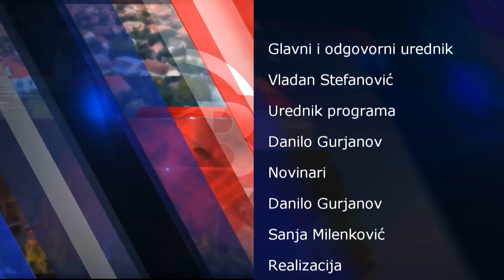Vesti dana 29.1.2020.